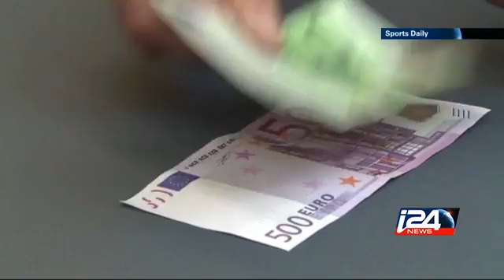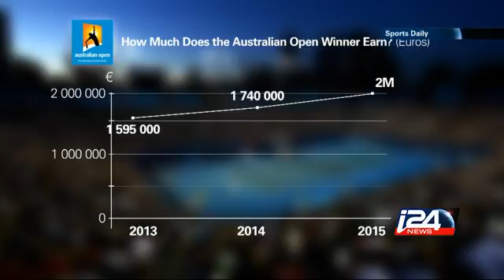SPORT - 21/01/2015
In today's show, we discussed football, tennis, basketball, and witnessed the stars of the week. i24news is an international 24-hour news and current affairs television channel based in Jaffa Port.